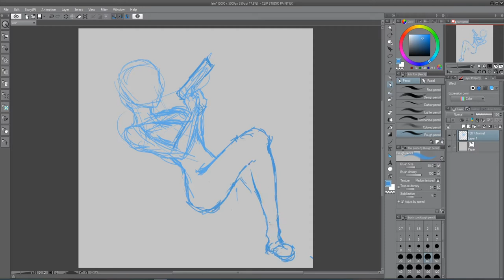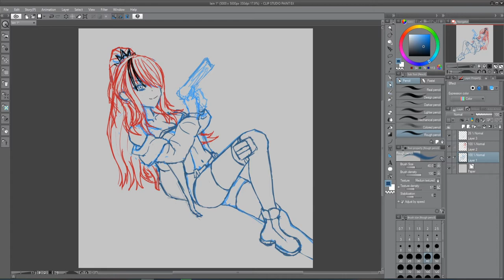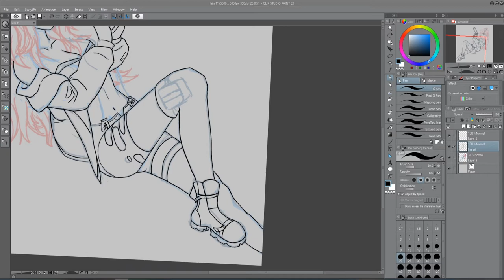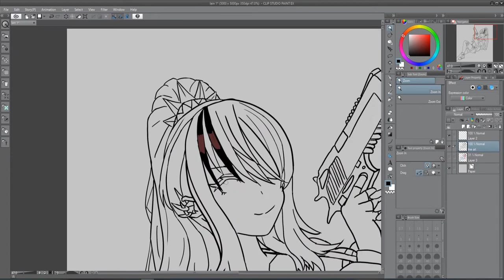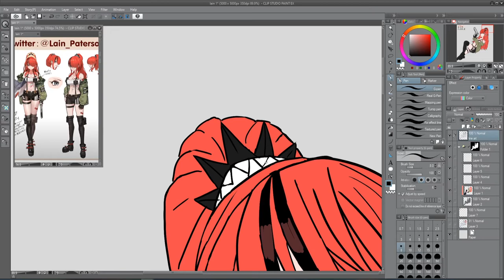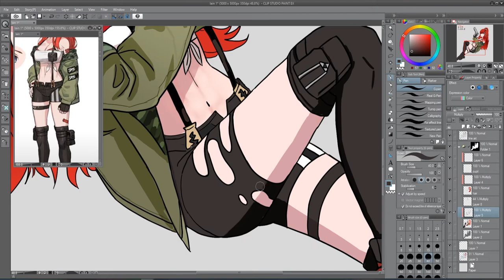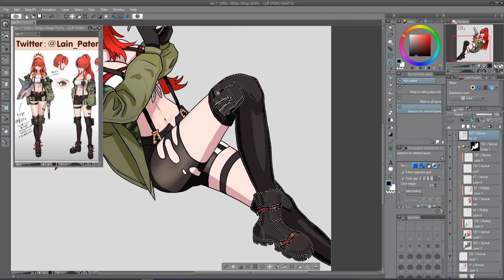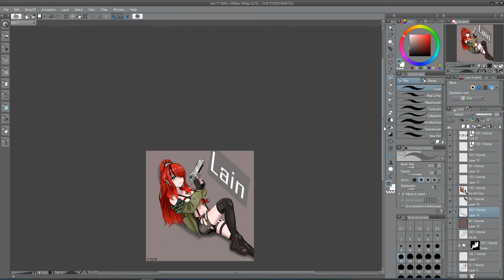[speedpaint] Lain Paterson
30x speed